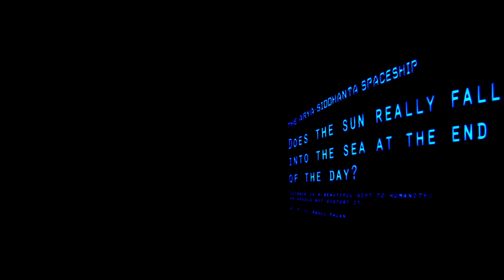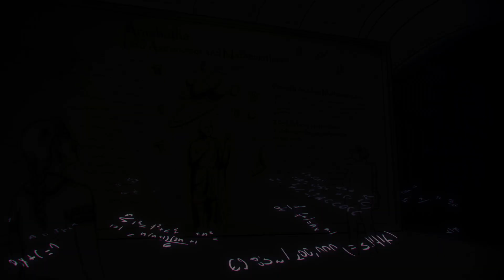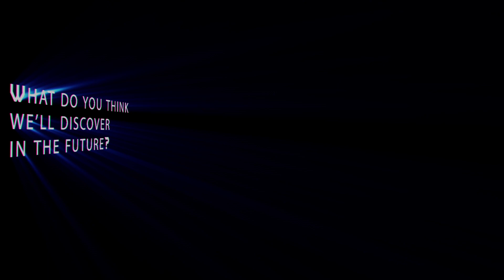Abdul Kalam Science City Icaria Atelier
Proposal for the Design Competition for the Abdul Kalam Science City in Patna, India.